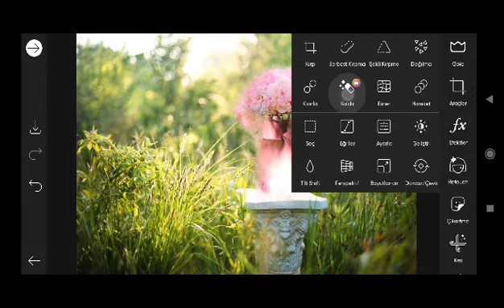Trending HDR video | A Screen Of Pure Pink sdc editing cc | Background | Bp Backdrop A380F #333